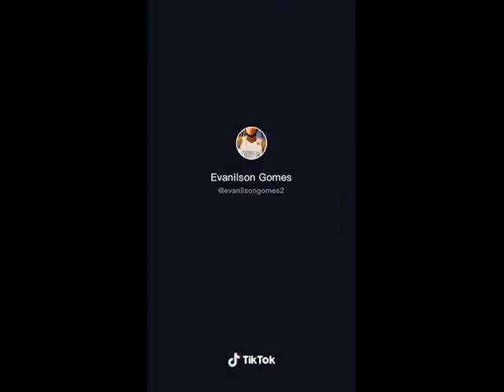Peps The Best